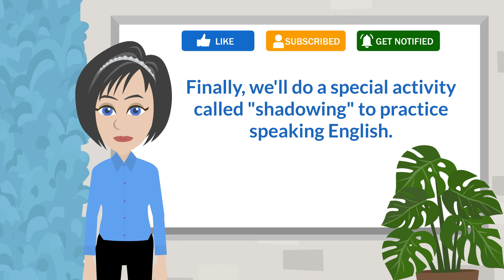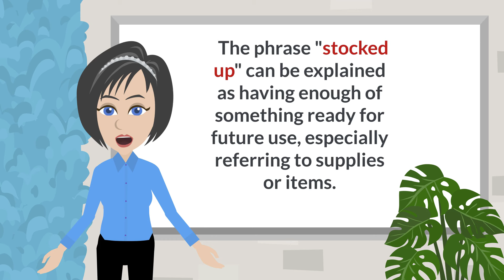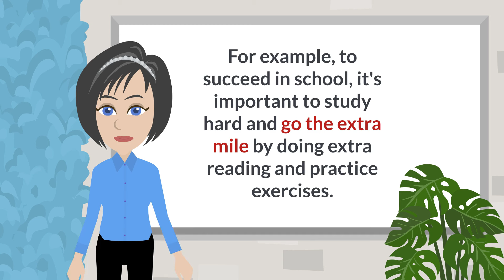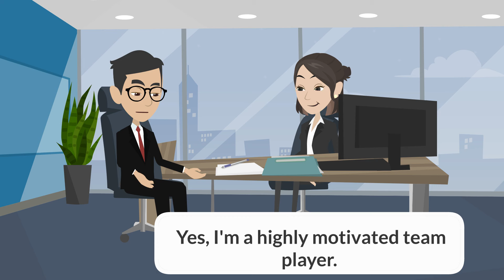English Practice with Shadowing. Improve Your Speaking Skills!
Get ready to boost your English-speaking confidence with our latest video - A Job Interview Conversation.

Do you want to feel more comfortable speaking English? Then this video is perfect for you!

Here's what you'll do:

LISTEN: Listen to a short English conversation between two people. Pay attention to how they speak naturally. This will help you understand spoken English better.

LEARN: Discover new words, phrases, and expressions used in the conversation. This will help you understand more and build your vocabulary.

SPEAK: Practice speaking by shadowing or repeating the lines from the conversation. Try to copy the rhythm and pronunciation of the speakers. This will help you improve your speaking skills.

Bonus! You can watch this video all week and do the exercises again and again. The more you practice, the better you'll get at speaking English!